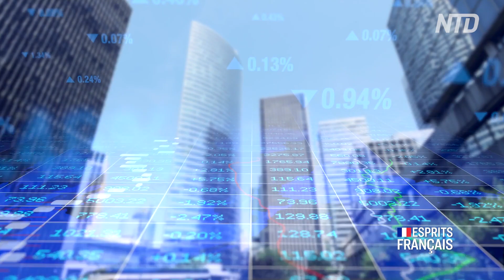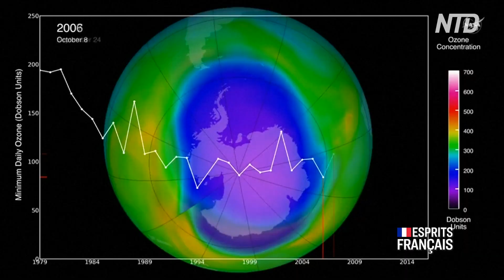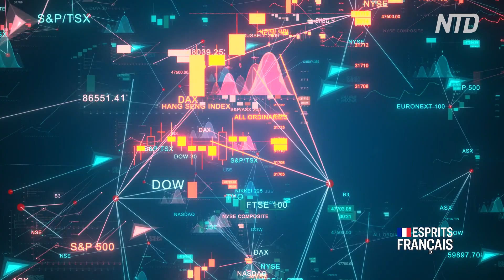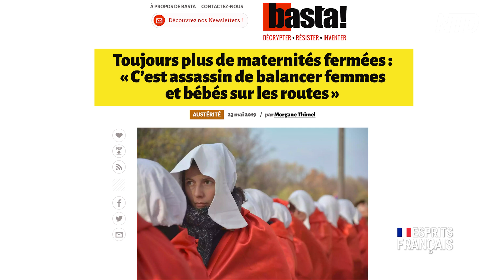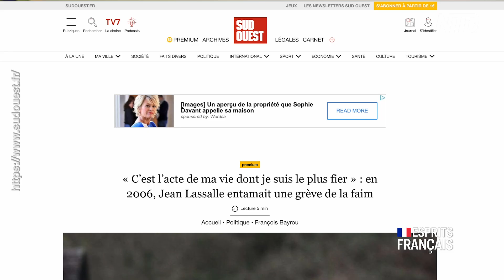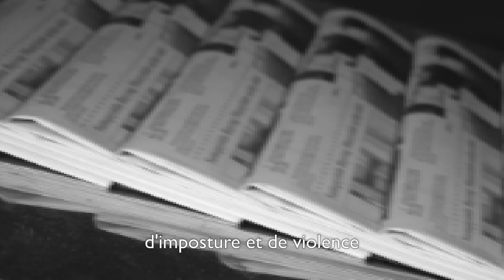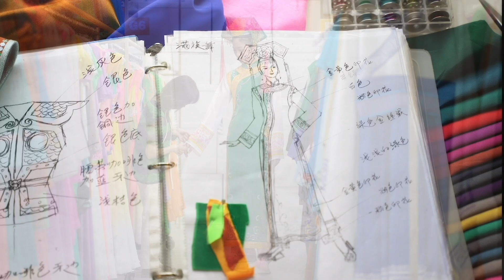Jean LASSALLE | Tout est fait pour détruire notre civilisation (Part1)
Jean LASSALLE, ancien député et président du mouvement Résistons est l'invité de Ying Huang :

“Maintenant tout est fait pour saboter et détruire tous les fondements de nos civilisations. Et puis ces vaccins, moi je n'ai pas eu le Covid, j'ai eu le vaccin Johnson qui a failli me tuer, qui m'a déformé le cœur, j’ai eu 4 opérations depuis le 3 janvier de cette année.”